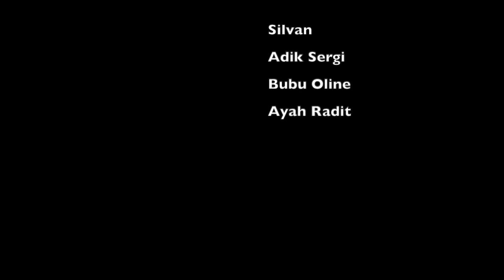JUARA 2 LOMBA KARTINI VIDEO KEGIATAN BERSAMA KELUARGA Silvan 3B